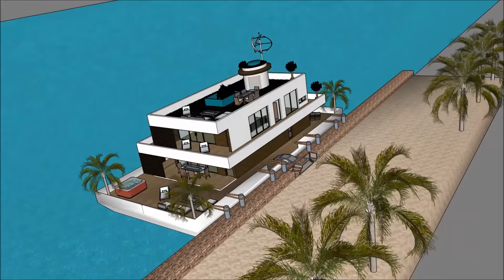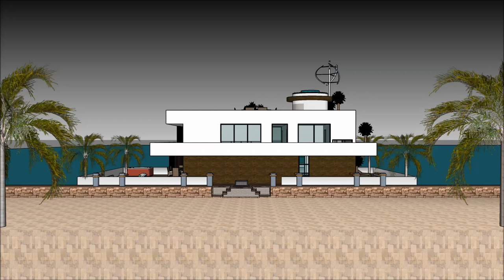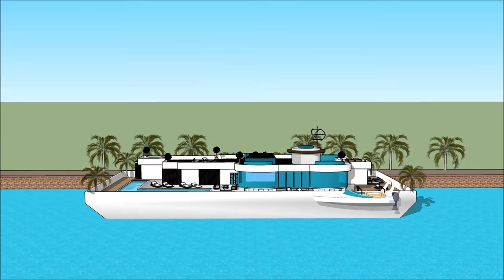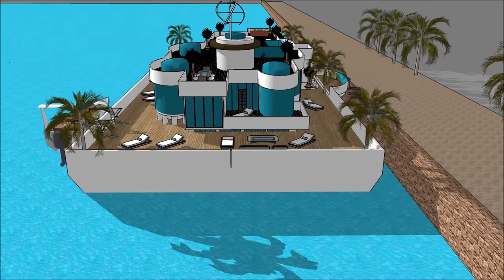Hungary Luxury Houseboat Lakóhajó Jacht in LUXUS HOLLANDIA AMSZTERDAMBAN LONDON BUDAPEST living on a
The Hungary Luxury Houseboat Lakóhajó Jacht in LUXUS HOLLANDIA AMSZTERDAMBAN LONDON BUDAPEST living on a is made to sustain quality of life:

The Hungary Luxury Houseboat Lakóhajó Jacht in LUXUS HOLLANDIA AMSZTERDAMBAN LONDON BUDAPEST living on a includes an Extravagant Barge Design ready for the extravagant user to rent the barge Houseboat

The Hungary Luxury Houseboat Lakóhajó Jacht in LUXUS HOLLANDIA AMSZTERDAMBAN LONDON BUDAPEST living on a with high end living on the American w has three level plans with basement underneath it, which consist all the facilities needed for the renter. The Houseboat Barge has a unique modern contemporary design with unique architectural features. It has its own lounge area with gorgeous view of the bay.